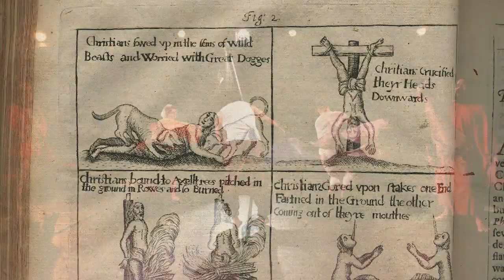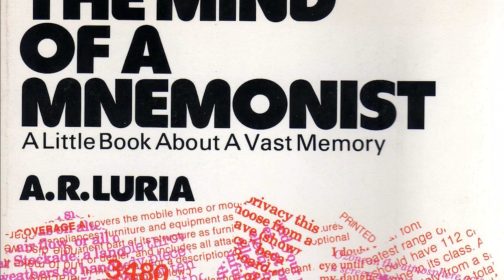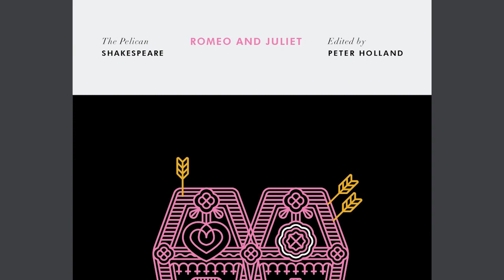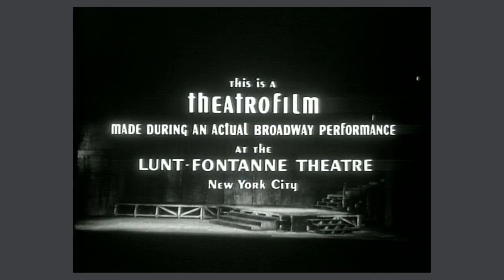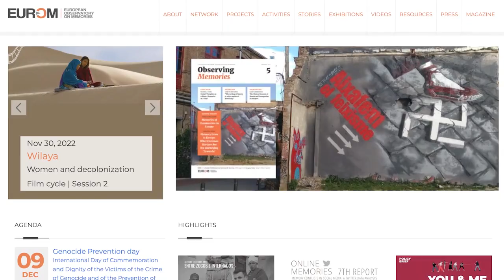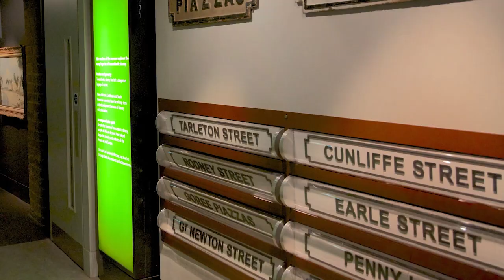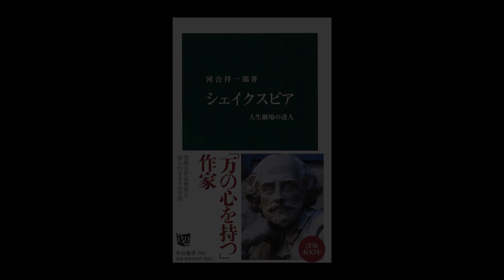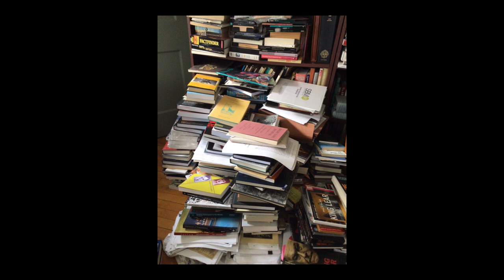SoS #42 | Peter Holland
Thomas Dabbs speaks with Peter Holland of the University of Notre Dame about Peter’s recent book, ‘Shakespeare and Forgetting’.

[SEGMENTS]
00:00:00 - Intro
00:02:00 - ‘Shakespeare and Forgetting’
00:14:27 - Editing, Teaching, Playgoing, Memory, Us
00:36:45 - Midsummer Night’s Dream, Climate Change, We
00:41:05 - Shakespeare forgetting, remembering Shakespeare
00:46:55 - Monuments and remembering
00:56:52 - Shakespeare and Asia
00:59:06 - Cultural appropriation
01:09:25 - Peter’s heritage, college and diversity
01:17:40 - Closing remarks